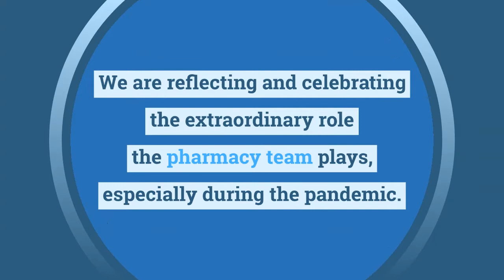Pharmacy Appreciation Month - March 2021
March has been a month to celebrate and reflect on the extraordinary role the hospital pharmacy teams play in health care, especially during the pandemic.

And while it’s the final day of Pharmacy Appreciation Month, it is certainly not the final tribute to all the pharmacy teams for all they do within our communities. We express our sincerest gratitude. Thank you, pharmacy teams, for your continued passion and dedication to your profession.

Fraser Health leads pharmacy recruitment for four health care providers within British Columbia – Fraser Health, Providence Health Care, Provincial Health Services Authority, and Vancouver Coastal Health.

Together, we offer a wealth of career and lifestyle opportunities on Canada's west coast.